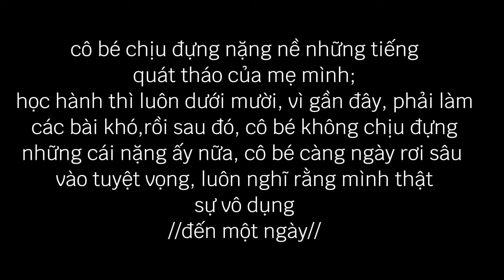ko! tôi muon chet ma// by VanHa gacha gachaclub // phờ lốp nx à:)))